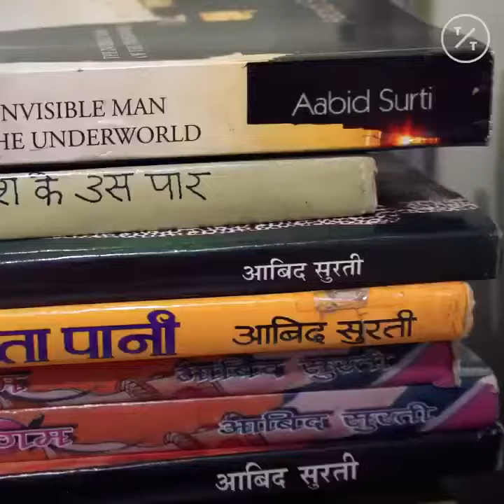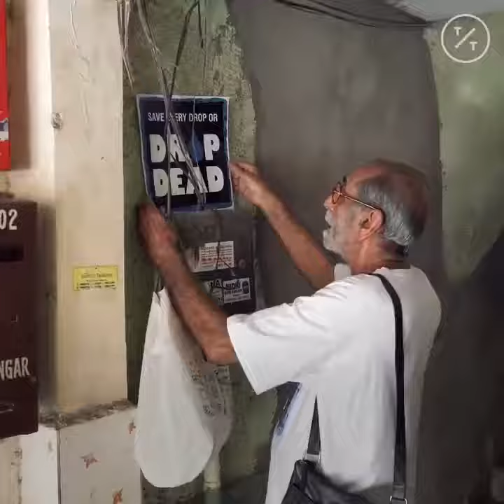Aabid Surti - Water Warrior. Very Imp Video Message.